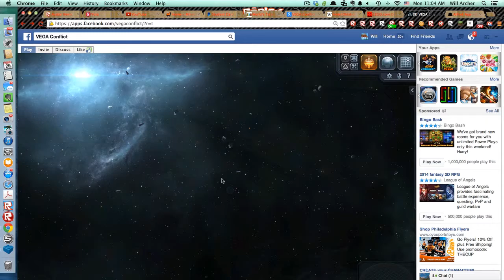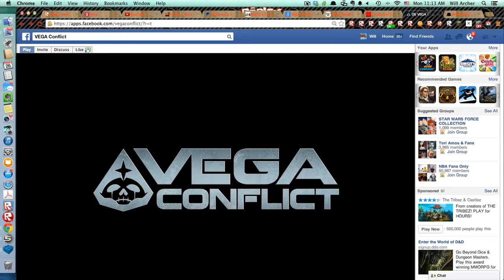VEGA Conflict (Battle My Base) (Level: 4)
1th Battle: Roblox
2th Battle: SEGA
3th Battle: VEGA Conflict